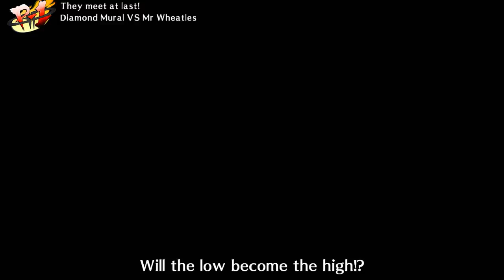Akihiko's Wiping all out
Elizabeth. Kanji. Akihiko. Yu. Long ago, the four nations lived together in harmony. Then, everything changed when the Akihiko Nation attacked.

Wiping All Out-Lotus Juice, Mayumi Fujita
A Way of Life-Mayumi Fujita
Life Will Change-Lyn Inaizumi
Dungeon～Police Station-Hidehito Aoki, Misaki Okibe, Kenichi Tsuchiya, Shoji Meguro  (It could be any of them ¯\_(ツ)_/¯)
Kandori's Theme～Sorrow-Hidehito Aoki, Misaki Okibe, Kenichi Tsuchiya, Shoji Meguro